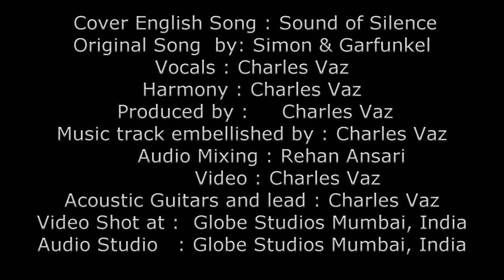Sound Of Silence - Simon & Garfunkel - Sung by Charles Vaz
MY GUITAR SINGS !!! PLEASE LISTEN ON HEADPHONES

Its SOUND OF SILENCE a SIMON &  GARFUNKEL number sung my me CHARLES VAZ (@charles vaz)

I Charles vaz ( Charles Vaz ) has recreated the music track and played the Spanish guitar and lead guitar and bass and sung the harmonies too..